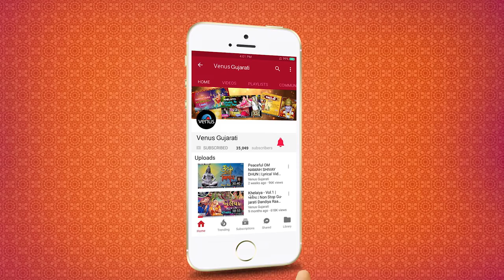Vanechand No Varghodo | Swati Chitnis, Devang Patel & Anang Desai | Best Gujarati Movie Songs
Vanechand No Varghodo | વનેચંદ નો વરઘોડો | Swati Chitnis, Devang Patel & Anang Desai | Best Gujarati Movie Songs

Songs included in the Jukebox are :

1) Song : Vanechand No Varghodo - Dholida Na Tale - 00:00
Singers : Praful Dave, Bhikhudan Kharel, Goral & Devang Patel
Lyrics : Bhikhudan Kharel

2) Song : Merej Merej Lagan Lagan - 04:15
Singer : Devang Patel
Lyrics : Vinay Dave

3) Song : Siti - 08:37
Singer : Devang Patel
Lyrics : Vinay Dave

4) Song : Vanechand No Varghodo - Je Ganda Ghela - 12:48
Singers : Devang Patel, Dimple, Jai Chavda & Prasad Thakar
Lyrics : Vinay Dave

5) Song : Shree Hanuman Chalisa - 16:58
Singers : Anuradha Paudwal & Kailash Kher
Lyrics : Traditional

Also You Can:
'LIKE' us on Facebook: